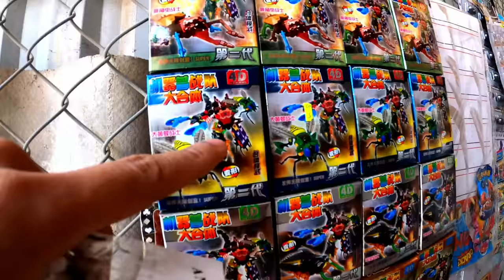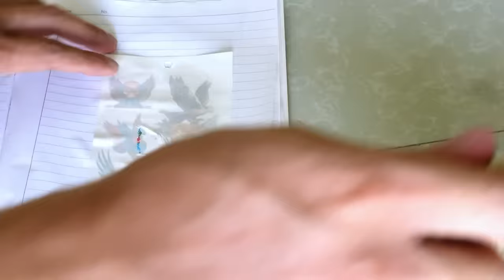500k - Mua Tất Cả Đồ Chơi Tuổi Thơ Ở Cổng Trường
500k - Mua Tất Cả Đồ Chơi Tuổi Thơ Ở Cổng Trường